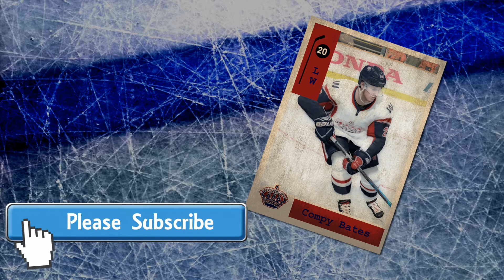WI ROYALS: 'TV Intro'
Fair play, respect & fun